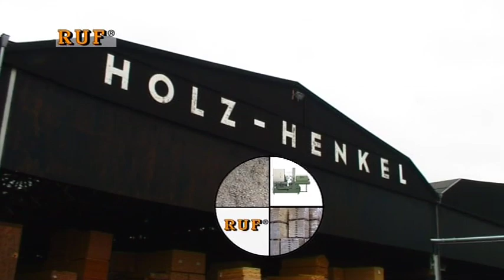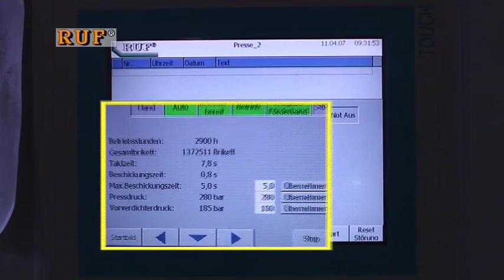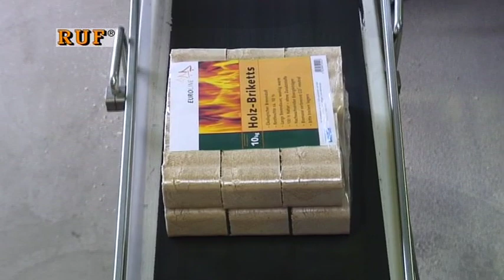木屑 變 生質材料 自動線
將木屑擠壓成生質材料Bio mass
RUF 1000+